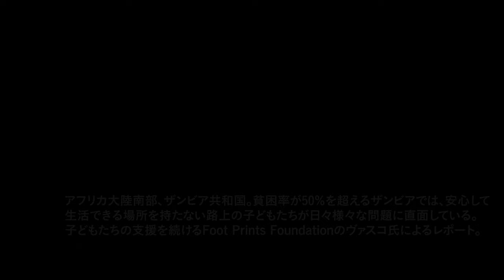【インタビュー】難民や貧困、新型コロナウィルス（COVID-19）による世界での影響は？_D4P Global Interview_イラク/ザンビア/ヨルダン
『D4P Global Interview』
世界の様々な場所で出会った取材パートナーや協力者、地元の人々の、自撮りによるレポート映像です。

難民や貧困、新型コロナウィルス（COVID-19）による世界での影響は？
イラク/ザンビア/ヨルダン

0:10 イラク/Barzan Salam：収録日(2020/4/5)
1:38 ザンビア/Sevelino Vasco：収録日(2020/4/5)
4:03 ヨルダン/松永晴子：収録日(2020/4/4)

新型コロナウイルスがどのような影響を生活に及ぼしているのか、Dialogue for Peopleには世界各地から声が寄せられています。中でも故郷に帰ることができない難民の方々、貧困の中に生き、居場所が限られている人々への影響が懸念されています。

今回は各地の街の様子や支援活動にどのような支障が出ているかなど、3つの地域からの動画をお届けします。

イラク北部、クルド自治区からは取材パートナーでもあるバルザン氏がレポート。クルド自治区には過激派勢力“イスラム国”（IS）との戦闘後、多くの避難民が身を寄せている他、一部地域ではまだISが活動を続けています。

アフリカ南部、ザンビア共和国から声を届けてくれたのは、子どもたちの支援を続けるFoot Prints Foundationのヴァスコ氏。貧困率が50％を超えるザンビアでは、安心して暮らせる場所を持たない路上の子どもたちが日々様々な問題に直面しています。

最後はヨルダンから、NPO法人国境なき子どもたち )の松永晴子さんのレポートです。ヨルダンには登録されているだけで、65万人をこえるシリア難民が避難生活を送っています。

インタビュー協力：
　Barzan Salam(Iraq)
　Sevelino Vasco(Zambia)
　松永晴子(Jordan)
写真協力：Rawand Saeed(IRAQ)
編集：安田菜津紀/佐藤慧
制作：認定NPO法人Dialogue for People

★「D4P Global Interview」このほかの動画はこちらの再生リストから↓

新型コロナウィルス（COVID-19）